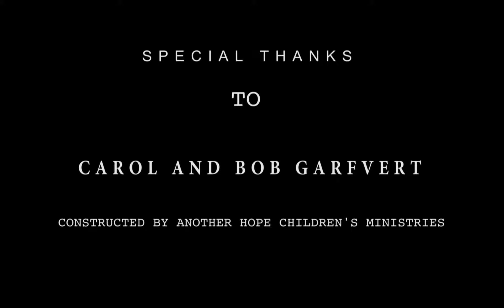TWO 9th dubai 2018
9th water tank in Ssugu Lugala